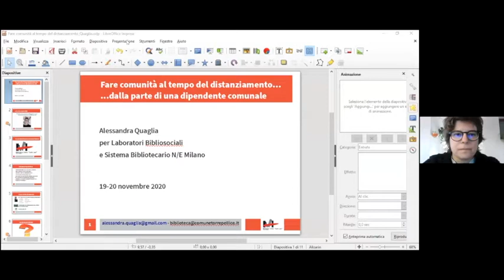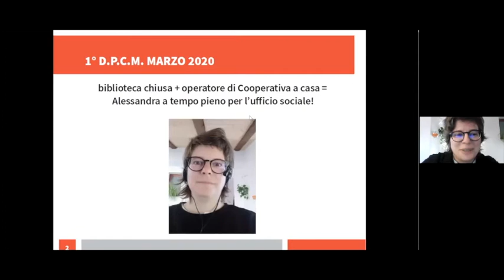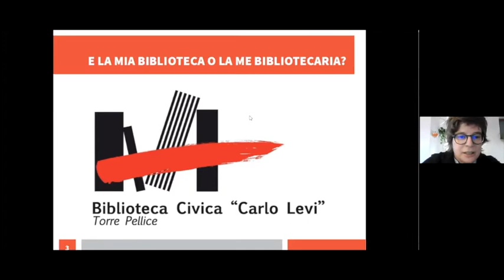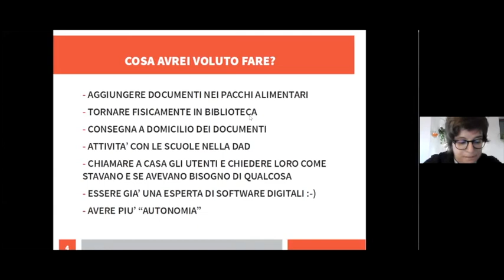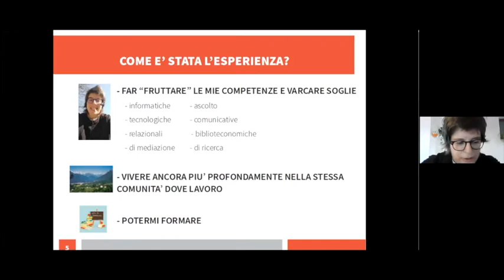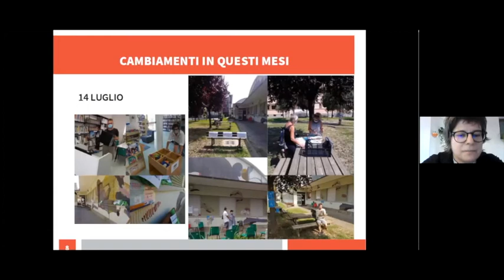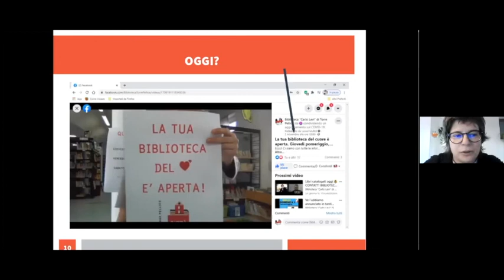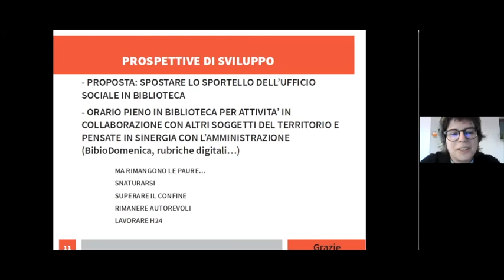Intervento di Alessandra Quaglia, Biblioteca Torre Pellice (TO), 19 novembre 2020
Giornate di studio promosse grazie alla collaborazione tra il Sistema Bibliotecario Nord Est Milano e la rete dei Laboratori Bibliosociali con il contributo del Comune di Brugherio, 19-20 novembre 2020.